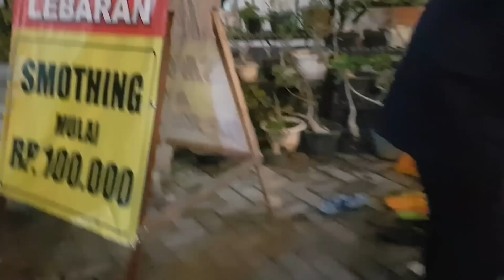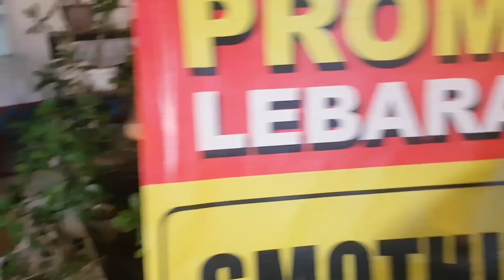LEK DAMIS NGAMUK NING ANGKRINGAN YOUTUBER AMBULU JEMBER JADI SASARAN@angkringan lek damis